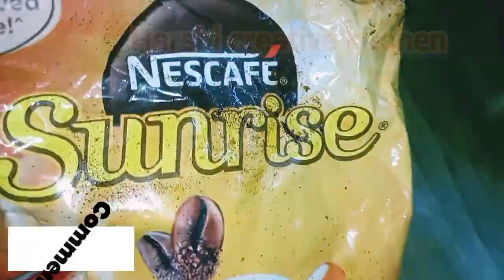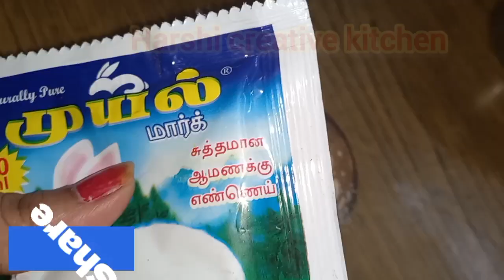பல்லி கரப்பான் பூச்சிக்கு bye bye// இது மட்டும் போதும்//semma idea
பல்லி கரப்பான் பூச்சியில்  இருந்து விடுதலை பெற இதை கொஞ்சம் தடவினால் போதும்

usefultipsvedio,kitchenidea, kitchentips&tricks,kitchencleaninghackstamil,cleaningtips&hacks,skin care,washing tipsandhacks